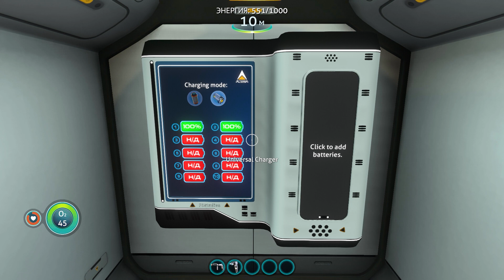SUBNAUTICA: МОД ALTERRA HUB (ЧАСТЬ 2 - ENERGY SOLUTIONS)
Всем привет, дорогие друзья. Мы продолжаем разбирать мод Альтера ХАБ. Сегодняшний выпуск будет посвящен разбору подмода Energy Solutions. Потрясающий подмод, включающий в себя самые разные варианты решения проблем энергообеспечения, начиная обновленными реакторами и заканчивая такой новой фишкой, как гидрогенераторы. Первую часть гайда про базис мода Альтера ХАБ вы можете найти сейчас в правом верхнем углу экрана. Ну а я продолжаю.